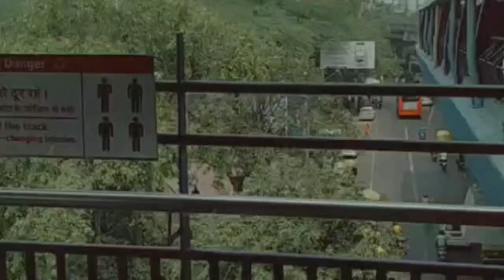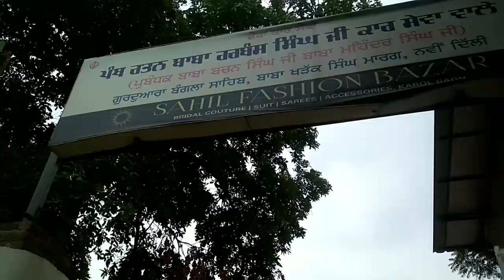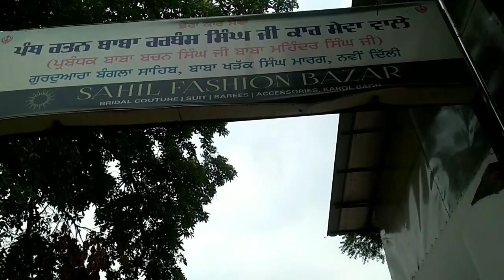Hum chale Bangla Sahib Gurudwara 😀 ।mini vlog।दिल्ली का प्रसिद्ध बंगला साहिब गुरुद्वारा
unboxing pitara

Live Bangla Sahib
Bangla Sahib Live
Kirtan Live
Shabad Live
Gurbani Live
Katha Vichar